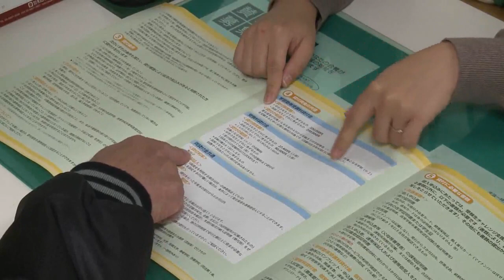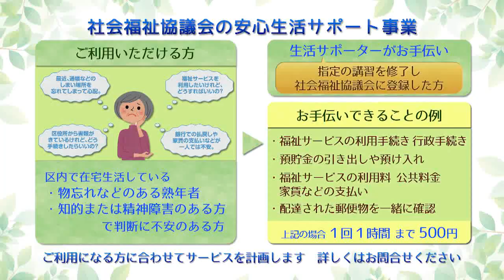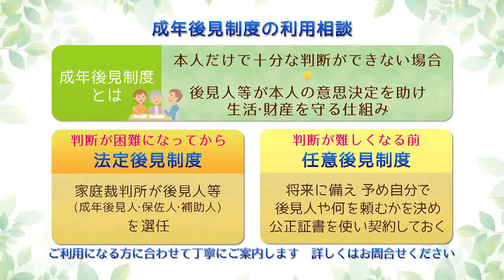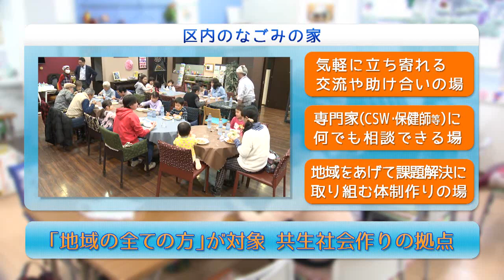つながる ささえる そして明日へ ～みんなで考える江戸川区の福祉～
誰もがお互いに支えあい、住み慣れたまちでいつまでも暮らせる地域共生社会づくりを区と共に進める、江戸川区社会福祉協議会のさまざまな取り組みについてご紹介します。　(平成31年3月1日 公開)